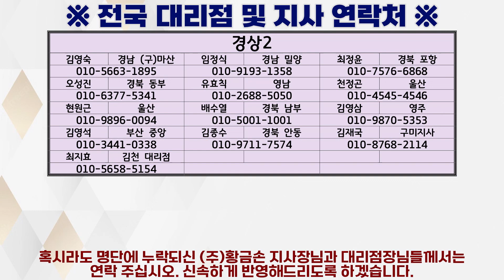반려견 건강부터 디톡스까지 멍톡스 영양제